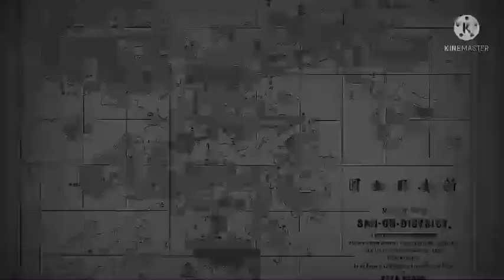ประวัติดพลงประจำเขตปกครองพิเศษฮ่องกง Special Administration Hongkong of PR China Historical anthem